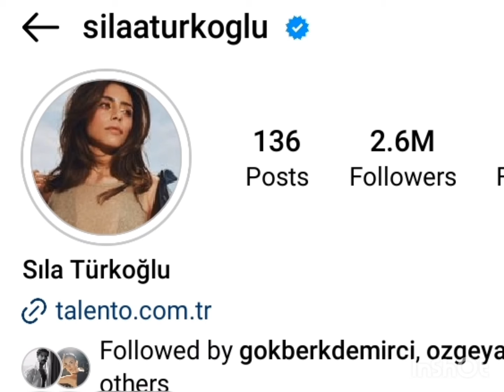Sila Turkoglu New Achievement !Halil Ibrahim Ceyhan in Istanbul